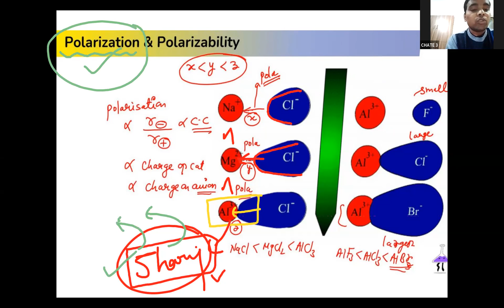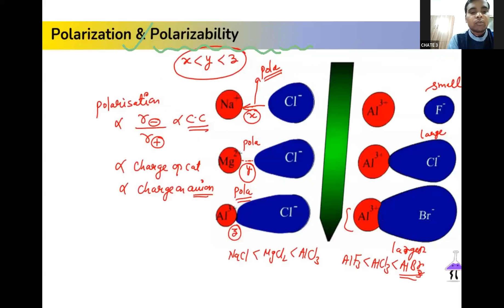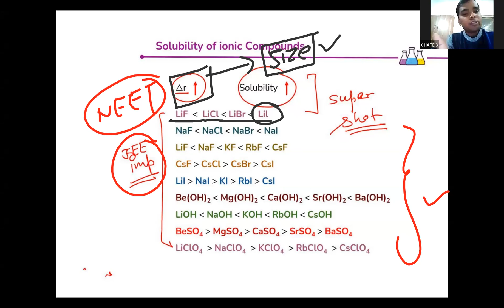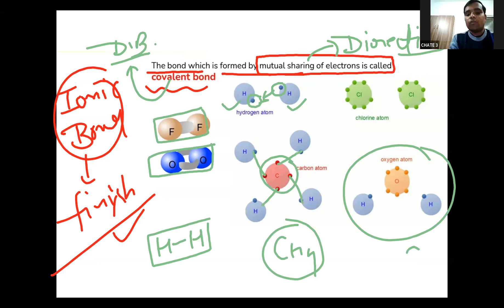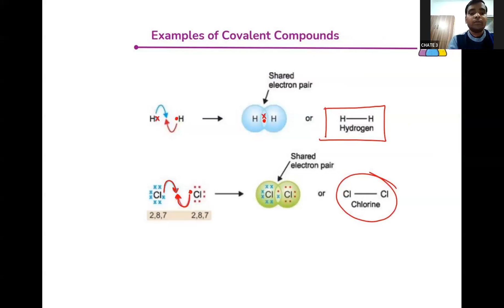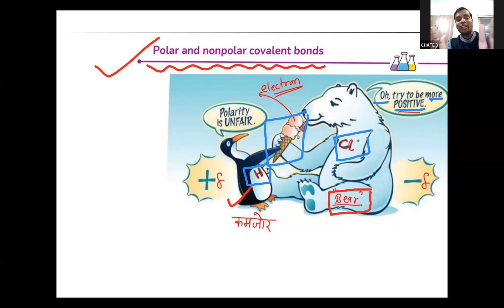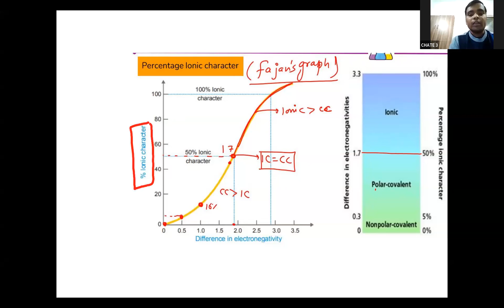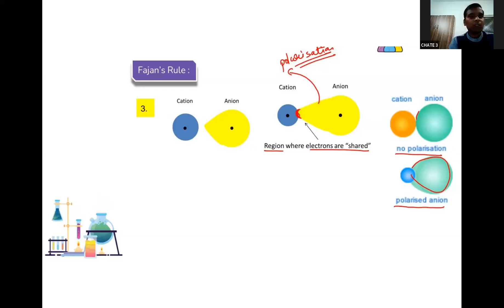LECTURE-2 CHEMICAL BINDING!!JEE MAIN ADVANCED IIT NEET CET EXAM!!AB CONCEPTS!!